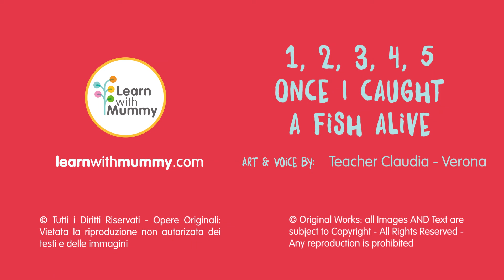1 2 3 4 5 Once I caught a fish alive - Teacher Claudia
Una simpatica canzone in Inglese per imparare a contare fino a 5 e per giocare con un dispettoso pesciolino.

Canta Teacher Claudia, che organizza corsi di Inglese per bambini da 0 a 11 anni a Verona e, in questo periodo Covid, anche online.

Vieni a conoscerla!